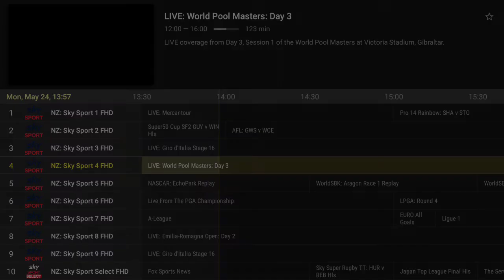Audio Offset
Unhide the ⋖•⋗ button in settings
Open bottom menu (in full screen press centre button, go down twice)
Scroll across to ⋖•⋗ button
Adjust -/+ accordingly